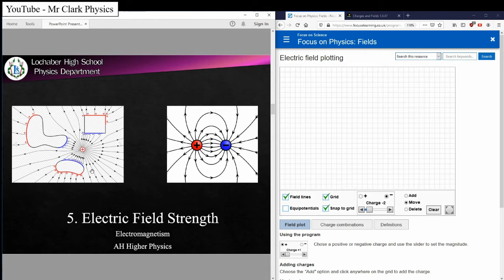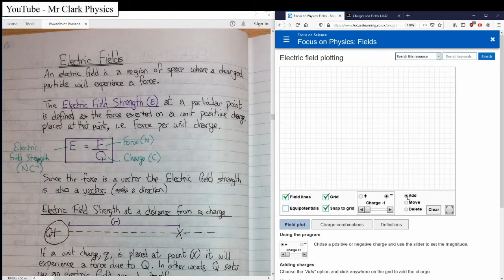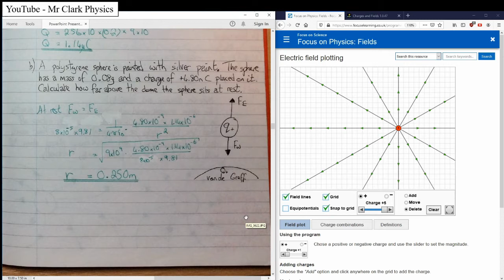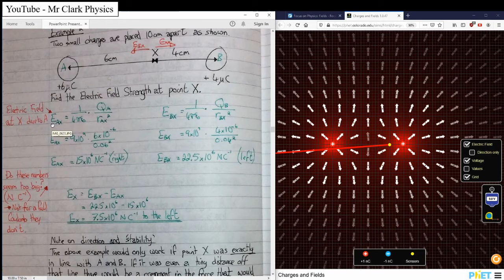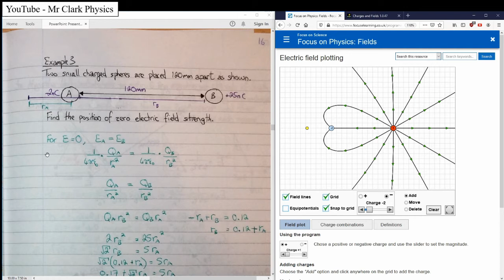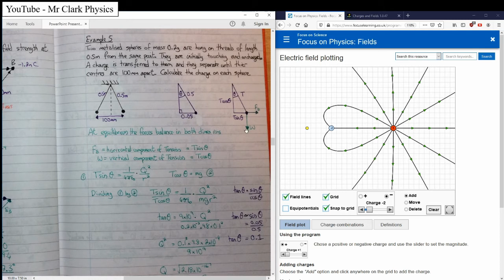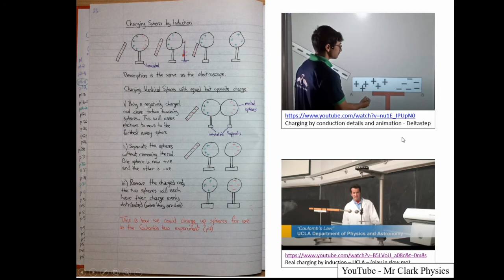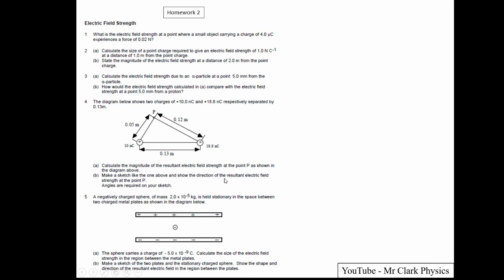AH Physics EM2 - Electric Fields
Lesson discussing the topic of electric fields at AH level.
The definition of the Electric field is introduced, there are various worked examples and I look at the Electric field inside conductors.

Electric Field Intro (0:00)
Deriving the E Equation (6:34)
Example 1 - Basic (9:04)
Example 2 - Combined Fields (15:27)
Example 3 - Zero E(20:42)
Example 4 - Vectors (28:01)
Example 5 - Simultaneous Eqns (30:08)
Charging By Induction (36:45)
E field Inside a Conductor (39:38)
Links, inc practical demos (44:52)
Homework (45:50)